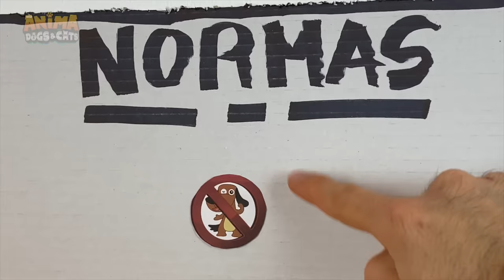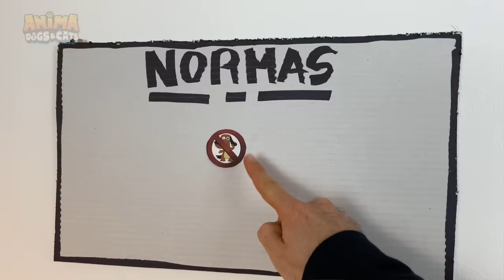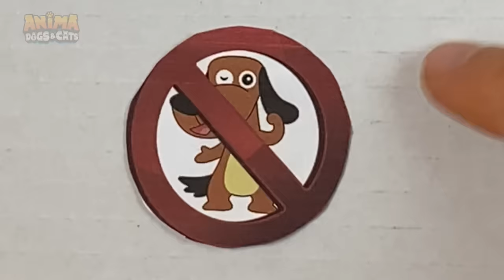5 FORMAS DE HACER PASAR A TU MASCOTA AL CINE EN LA VIDA REAL !!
5 formas de hacer pasar a tu mascota al cine en la vida real. En el vídeo de hoy: Os enseñamos 5 formas divertidas de colar a tu gato o a tu perro dentro del cine sin que se entere nadie. Dasha, Mimi y Nunu entran al cine sin que nadie se de cuenta. No te pierdas las bromas y chistes que Dasha, Mimi, Nunu y Sergio hacen en este nuevo capítulo con los animales más divertidos de youtube que hablan en español.